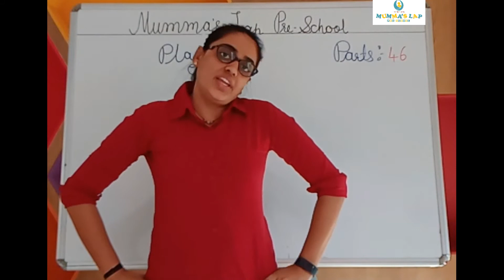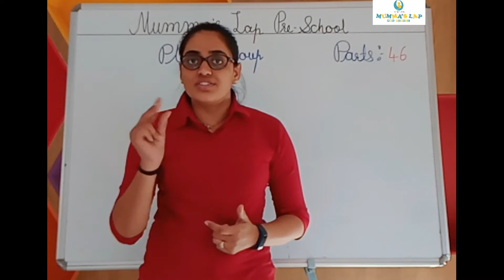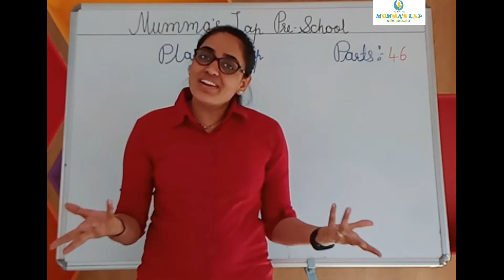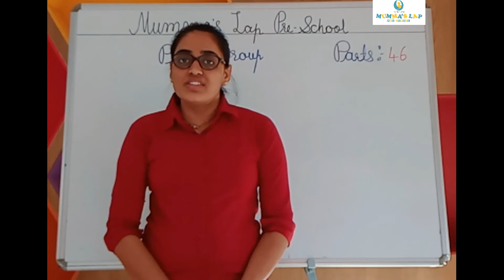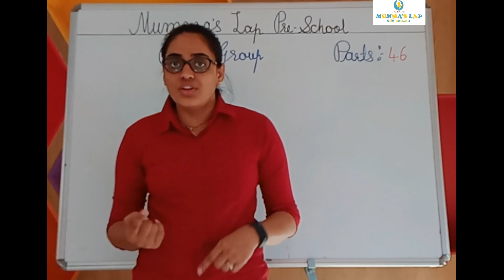PLAY GROUP P 46